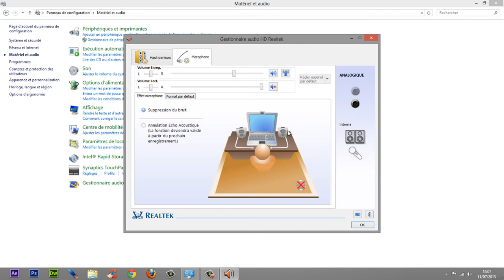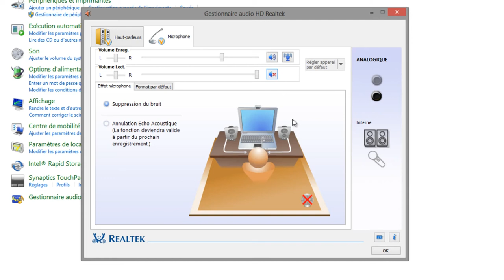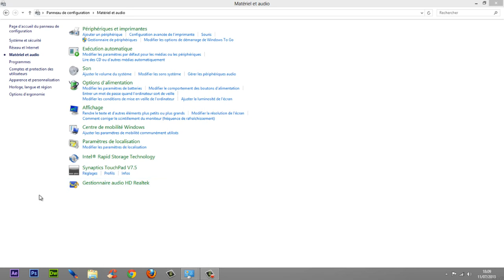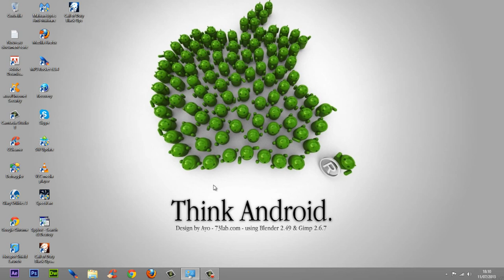Tuto Microphone | Améliorer la qualité d'enregistrement pour des meilleures lectures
Et Coucou à, j'ai le plaisir de vous montrer quelque astuces pour que la qualiter audio de votre microphone soit PARFAIT !

1- 0:46 = Les matériaux/composant à avoirs impérativement pour une très bonne qulité audio .
2-  2:21 = Commencement du Tutoriel
3-  5:19 = Fin du tutoriel

_____________________________________________________Merci de m'avoir regardez

Si cette vidéo vous a plus n'hésitez pas a commenter et a cliquez sur le pouce vert ! :)

Donc BIENVENUE ! Et encore Merci !